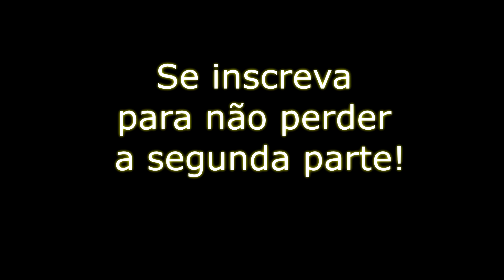Mestre Gege - Entrevista sobre projetos sociais, negar corda e como ele veio para a Europa (Parte 1)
Na primeira parte da entrevista, Mestre Gege fala sobre o seu começo na Capoeira, o que seus pais acharam disso, sobre a corda, que ele não queria pegar e sobre a sua viagem para a Espanha.